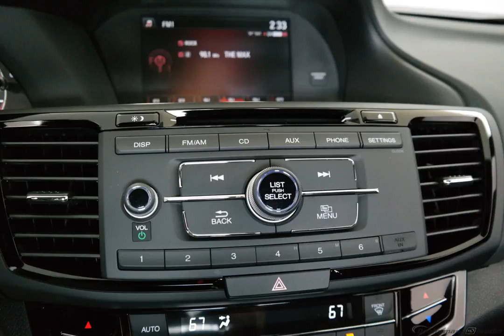2017 Orchid Honda Accord 4D Sedan #6243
New 2017 Orchid Honda Accord 4D Sedan Sport Special Edition Blk Trimmed Seats #6243